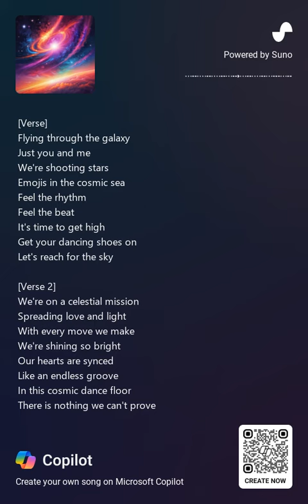Cosmic Emoji Jam 2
A AI generated Music